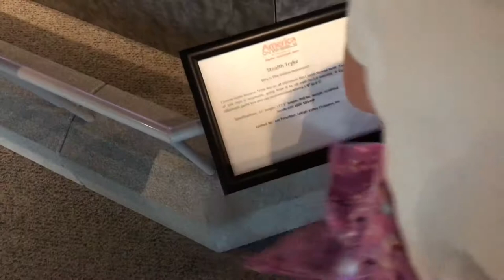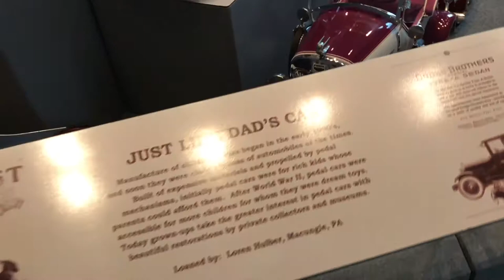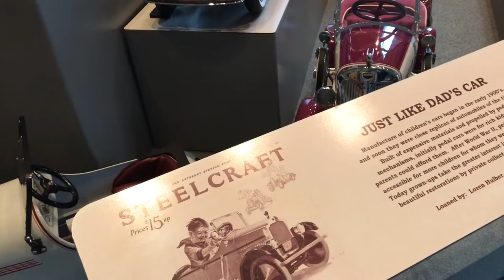America on Wheels Museum - Allentown, Pennsylvania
Our visit to America on Wheels Museum in Allentown, PA.
Vehicles from the Transformer Movies and a Mack Truck simulator were the highlight for the kids but there were tons of cars, trucks, motorcycles and specialty vehicles on display. Definitely a great half day stop if you are in the area although I could have spent an entire day there. The HubCap Cafe on the upper floor is a cool spot to check out, too!

More from Wikipedia:

America on Wheels is an over-the-road transportation museum in Allentown, Lehigh County, Pennsylvania in the United States.

The 43,000 square feet (4,000 m2) museum offers over 23,000 square feet (2,100 m2) of exhibit space divided into three main galleries and several smaller exhibits. The museum houses rotating exhibits on the second floor. Also on the second floor is the HubCap Cafe, and a vehicle art gallery featuring artists such as Bill Bravo.

The museum's collection features over 75 bicycles, motorcycles, automobiles and trucks in exhibits telling the story of people and products on the move from the days of the carriage to the vehicles of tomorrow.

The museum also houses the archives of Mack Trucks.

History

As early as 1989, Allentown city officials had announced plans to revitalize an old industrial area, which included the abandoned Arbogast & Bastian meat packing plant, along the Lehigh River. This redevelopment, which was to be known as "Lehigh Landing," was to include a museum, a brewery, walking trails, a footbridge across the river, and a promenade for festivals. Development was hindered by fundraising problems, environmental remediation issues, and even a national debate on pork barrel government spending. After three separate groundbreakings (2001, 2004 and 2005), the museum, which cost over $17 million to build, was officially opened to the public on April 12, 2008.

Collection & exhibits

1889 Nadig Gas-Powered Carriage
A historically important part of the museum's collection is the 1889 Nadig Gas-Powered Carriage, one of the first gas-powered vehicles driven in America. Henry Nadig, a German-born mechanic living in Allentown, built his gas-powered carriage in 1889, two years before Charles E. Duryea's first gas-powered automobile. Police forced him to drive the carriage at night, because during the day it scared horses. The vehicle was discovered rusting in a collapsed shed in Allentown, and restored.

General collection
The collection of the America on Wheels is minimal as the majority of the vehicles on display are on loan. The West Gallery changes every six months based on a new theme. A number of the vehicles are on loan from the Mack Truck Museum of Allentown PA.